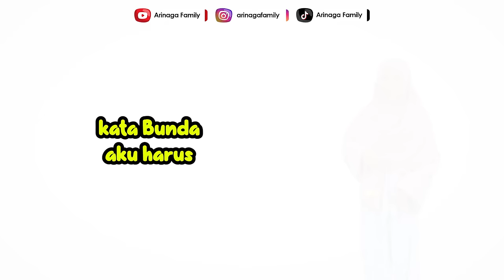Arinaga Family | Bermain Lato-Lato (Official Music Video)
Saking ngeTrend nya mainan yang satu ini, sampai-sampai kami Arinaga Family sangat ingin mengabadikab moment viralnya mainan tradisional Lato-Lato ke dalam sebuah lagu.

Ini dia lagu "Bermain Lato-lato" Enjoy our music guys!